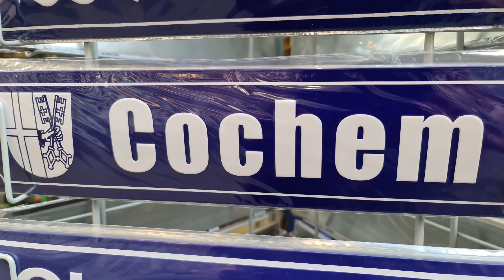Cochem, Weinfest 26.08.2023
Tagesausflug mit Gilbach Reisen in Rommerskirchen 41569
Lg. Achim